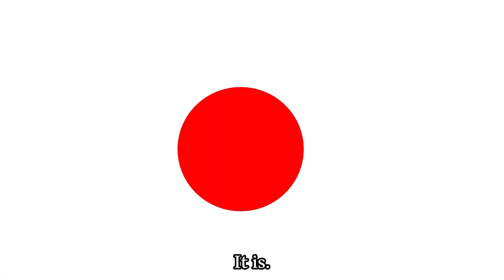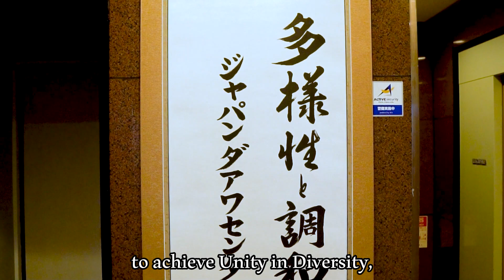【新モスク計画】マスジッド アルダアワのロゴの意味とは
ついに、マスジドアルダアワのロゴが完成しました。

このロゴには様々な意味が込められています。
私たちの活動の指針になるものなので、